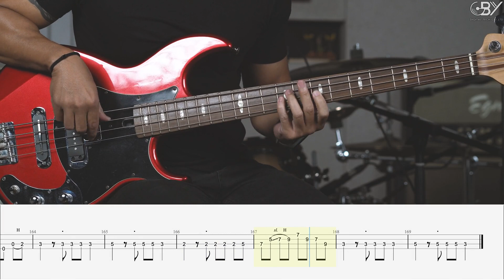อภิสิทธิ์ชน - Cocktail [Bass Cover]โน้ตเพลง-คอร์ด-แทปEasyLearnMusic